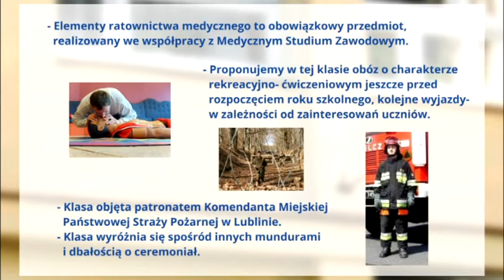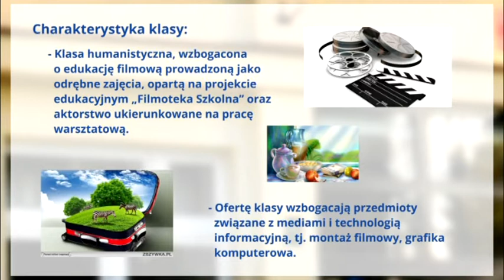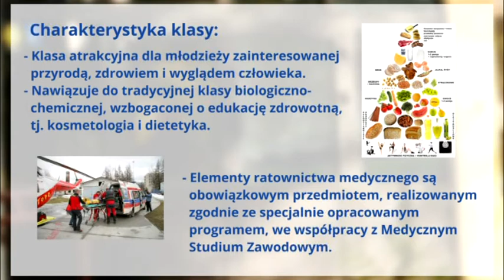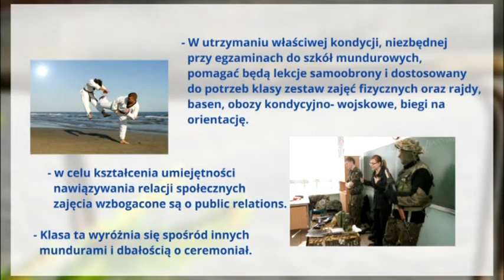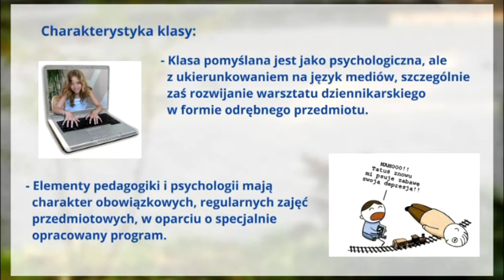VIII LO Lublin Oferta Edukacyjna 2017 2018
VIII LO w Lublinie - Oferta Edukacyjna 2017/2018